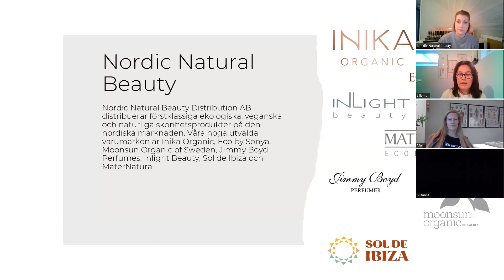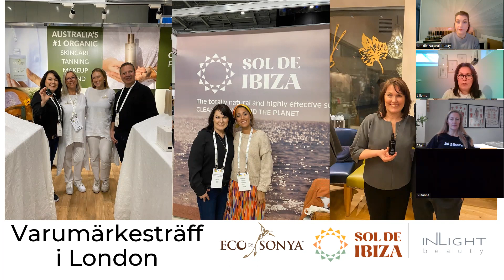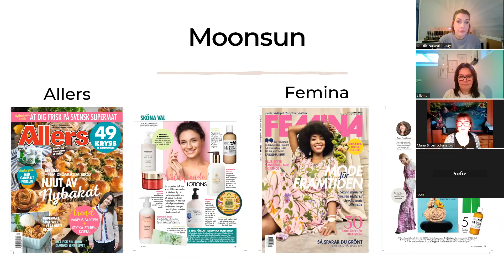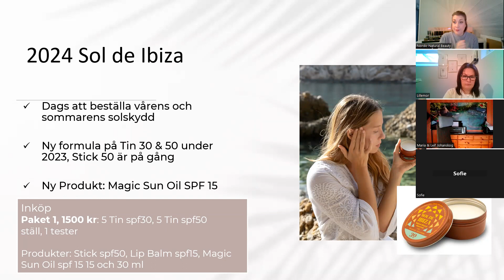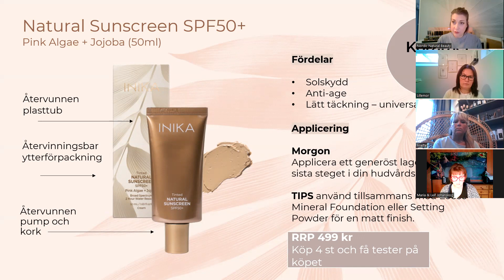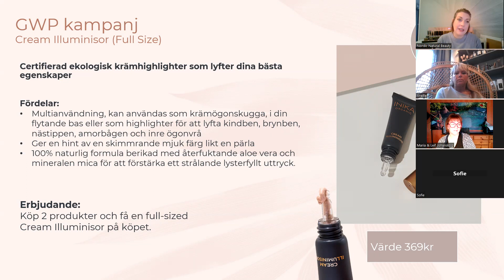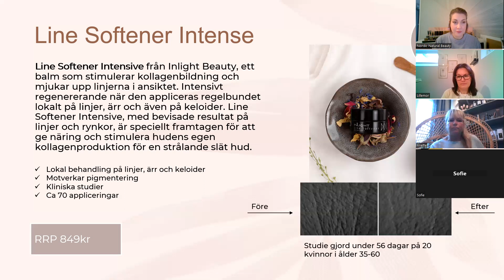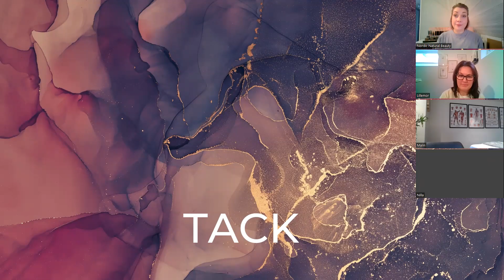Nordic Natural Beauty - genomgång för återförsäljare 2024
Här går vi igenom Nordic Natural Beauty 2023 och vad som kommer hända under 2024. Nya produkter, kampanjer och varumärken.